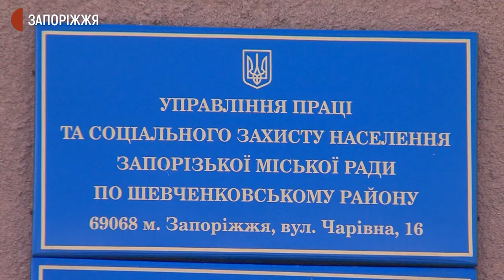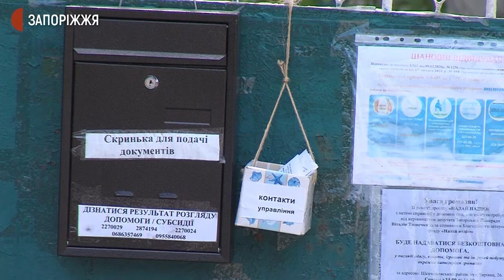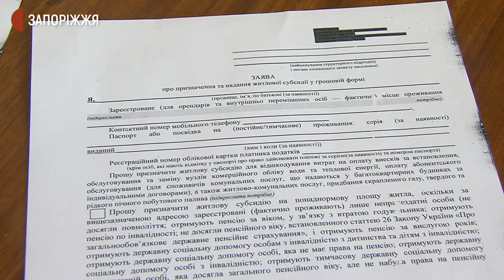Нові правила оформлення житлових субсидій | Новини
З першого травня розпочалася подача документів на отримання житлових субсидій. Триватиме вона протягом п’яти місяців і цьогоріч здійснюватиметься за новими правилами. Які верстви населення матимуть право на субсидію, а які його втратили, згідно з постановою Кабінету Міністрів України, з’ясовували журналісти Суспільного.